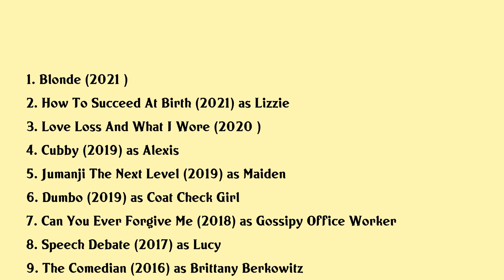Lucy DeVito Movies list Lucy DeVito| Filmography of Lucy DeVito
Lucy DeVito Full Movies List Filmography of Lucy DeVito

Latest movies of Lucy DeVito are:

1. Blonde
2. How To Succeed At Birth
3. Love Loss And What I Wore
4. Cubby
5. Jumanji The Next Level
6. Dumbo
7. Can You Ever Forgive Me
8. Speech Debate
9. The Comedian
10. A Cinderella Christmas
11. If I Could Tell You
12. Curmudgeons
13. The Santa Con
14. Syrup
15. Sleepwalk With Me
16. Leaves Of Grass
17. A Quiet Little Marriage
18. Nobel Son

Complete list of movies acted by Lucy DeVito are in this video.

Please Comment down your favorite movie of Lucy DeVito